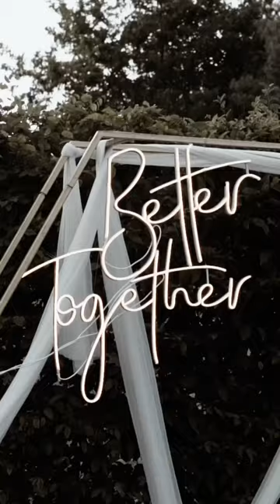M&M Dworek Anna Podgóra ( Teledysk ślubny)